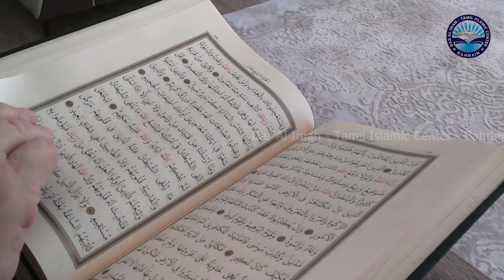இஸ்லாமிய வாழ்வியல்...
இறைவன் வழங்கிய இறுதி வேதம் குர்ஆனில் மனிதனுக்கான முழு வாழ்வியல் வழிமுறைகளையும் வழங்கியிருக்கின்றான். குர்ஆன் அனைத்து மனிதர்களுக்கும் சொந்தமானது.